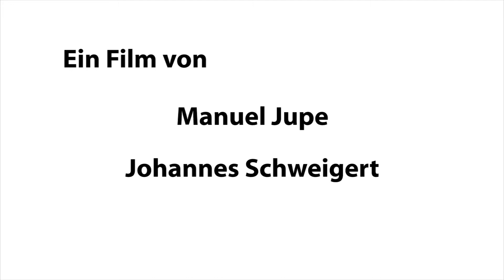Berufsportrait Schuhmacher/-in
Wenn die Zeit für ein Paar Schuhe "abgelaufen" scheint oder jemand eine Maßanfertigung wünscht, dann bist du als Schuhmacher gefragt.

Gedreht von Manuel Jupe und Johannes Schweigert, Hochschule Ansbach